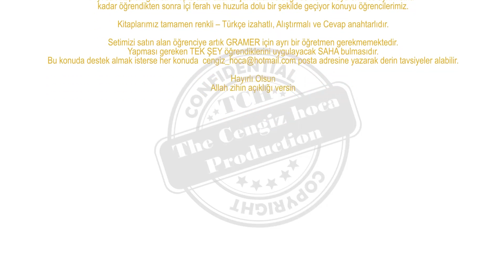TCH FULL Intermediate Seviye İngilizce Kitap ve Videoları (İnternetsiz İngilizce Öğren)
04- Intermediate Ders Dokümanları ve Videoları – 15 KİTAP – 84 VİDEO

GERUND – INFINITIVES   6 KİTAP – 29 VİDEO  250 SAYFA
PASSIVE VOICE   3 KİTAP – 8 VİDEO  120 Sayfa
RELATIVES  4 KİTAP – 37 VİDEO 200 SAYFA
WORD ORDER – LINKING WORDS  2 KİTAP – 10 VİDEO  140 SAYFA

İNTERNETSİZ BAŞTAN SONA FULL İNGİLİZCE HAZİNESİ

43 Yıllık emeğimi tüm öğrenciler için hazırladığım ve hiçbir yerde bulamayacağınız FULL bir evlada/toruna miras kalacak doküman.

***Telefon / Tablet /Diz üstü/ Masa üstü bilgisayardan derslerimizi çalışabilirsiniz. ***

Her bir seviyenin Kitapları Konulara tek tek bölünmüş ve ona göre ayrı kitap yapılmıştır.
Bir öğrencinin anlayamayacağı yerler bilindiği için her konunun kitabı içerisinde başka yöntemler ile -özellikle- tekrar edilerek öğrencilere anlatılmıştır.

KONU ANLATIMINDAN sonra öğrencinin konuyu anlayıp anlayamadığına dair bir ALIŞTIRMA ÖDEV veriliyor ve bu ALIŞTIRMALARI yaptıktan sonra kitabın son kısmında CEVAP ANAHTARINDAN Kontrol ediyor.

Her bir kitabın kendine ait videoları mevcuttur.
Kitabı çalışan öğrenci üstüne videoları izledikten sonra KONU tam olarak perçinlenmiş oluyor.

Piyasa Kitapları gibi bir kitapta azar azar alıştırmalar ile değil de her konuyu en ince ayrıntısına kadar öğrendikten sonra içi ferah ve huzurla dolu bir şekilde geçiyor konuyu öğrencilerimiz.

Kitaplarımız tamamen renkli – Türkçe izahatlı, Alıştırmalı ve Cevap anahtarlıdır.

Setimizi satın alan öğrenciye artık GRAMER için ayrı bir öğretmen gerekmemektedir.

Yapması gereken TEK ŞEY öğrendiklerini uygulayacak SAHA bulmasıdır.
Bu konuda destek almak isterse her konuda  cengiz_hoca@hotmail posta adresine yazarak derin tavsiyeler alabilir.